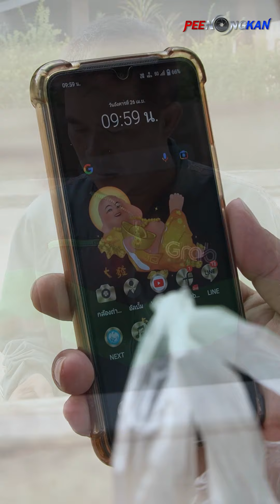ถ้าคุณ เหนื่อยล่า ท้อแท้สินหวังกับชีวิต ขอให้ดูคลิปนี้ให้จบ (ดีต่อใจ)